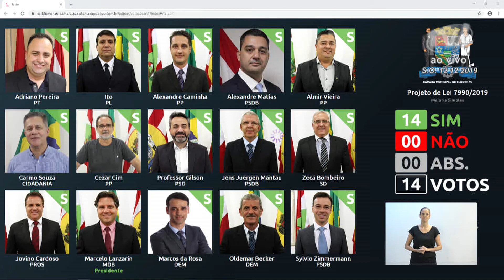Votação Plenária - Projeto de Lei 7.990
Projeto de Lei 7.990, de autoria do Vereador Sylvio Zimmermann, que "DECLARA DE UTILIDADE PÚBLICA O GRUPO ESCOTEIRO GERMANIA – 111/SC".